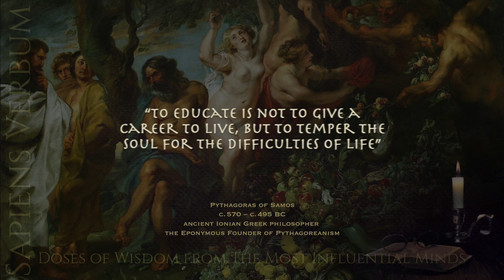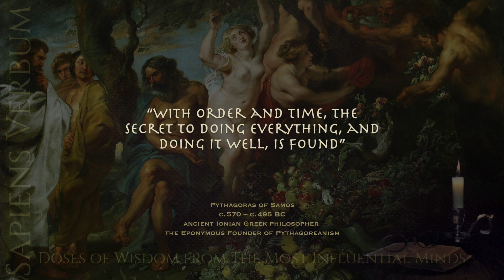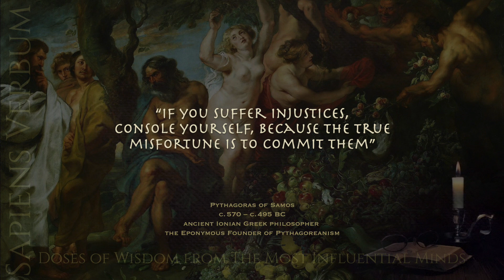Pythagoras 10 Quotes Explained You Need to KNOW and SHARE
Your support helps us continue to provide valuable content:
— Recommended read, "Pythagoras: His Life, Teaching, and Influence"
— Amazon Books
— Bartlett's Familiar Quotations
— Personal Growth
— Politics & Social Issues
— Science & Technology
— Health & Wellness
— Finance & Investing

Pythagoras, the ancient Greek philosopher and mathematician, is known for his contributions to the fields of mathematics, music, and philosophy. But what can we learn from his teachings today? In this video, we'll explore 10 of Pythagoras' most famous quotes and delve into their meanings and significance for our modern lives. Join us as we discover the wisdom of this influential thinker and consider how his ideas can inspire us to live more meaningful and harmonious lives.

Hey there! Are you finding our videos useful? It would mean the world to us and let us know that we're on the right track, creating content that's truly helpful to people like you.

Plus, it's the best way to stay up-to-date on all our latest content and never miss a beat!

So, what are you waiting for? Thank you for your support!

Welcome to Sapiens Verbum, a YouTube channel that brings you famous quotes from the most influential minds in history. In this channel, you'll find a carefully curated selection of the most inspiring, wise, and motivational quotes from thinkers, philosophers, writers, scientists, athletes, and leaders who have made a difference in the world. From antiquity to modern times, these quotes will give you a deep insight into humanity and help you expand your understanding of life and the world around you. Join us and let the most influential minds in history light your path. We can't wait to see you!

Sapiens Verbum participates in the Amazon Services LLC Associates Program , an affiliate advertising program designed to provide a means for sites to earn commissions by linking to Amazon, meaning that if you make a purchase through a link on this site, the blog may receive a commission at no extra cost to you.